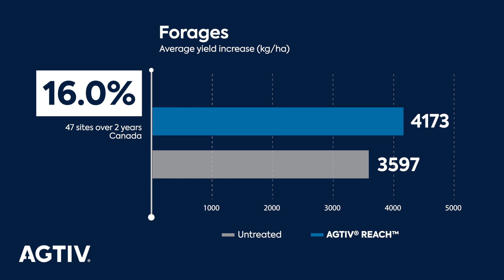AGTIV® - 2024 Results - Forages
Our field trial results are in! Watch and see how AGTIV® inoculants improve forage yields.